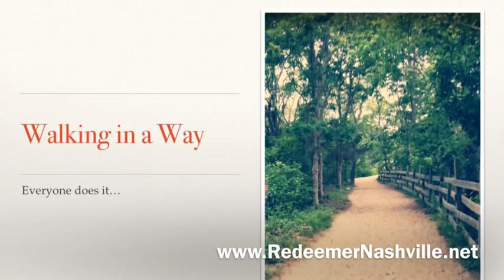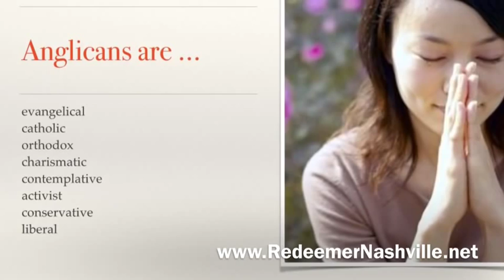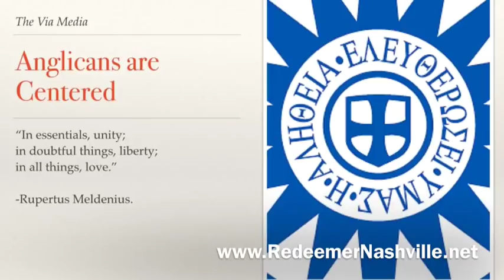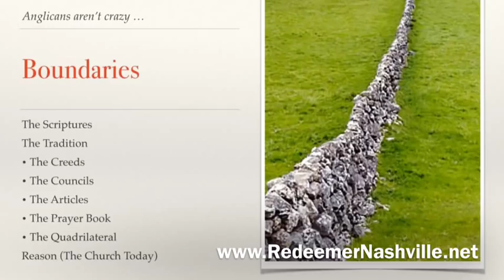The Anglican Way: The Middle Way (part one of five)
On January 22, 2014, Father Thomas McKenzie (pastor of Church of the Redeemer in Nashville) taught the first in a five part series entitled "The Anglican Way." This first part centers on the Via Media, the heart of Anglicanism. For more information about Redeemer, visit RedeemerNashville DOT net. For more on Fr. Thomas, visit ThomasMcKenzie DOT com.